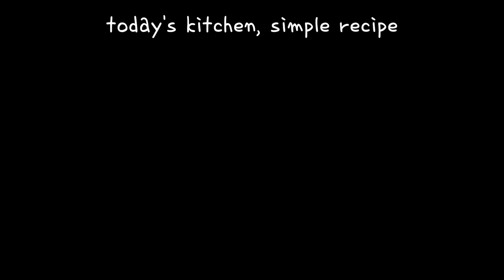두부조림 황금레시피 / 반찬없을때 간단하고 맛있어요 / 참치두부조림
간단하고 맛있는 초간단 레시피 올립니다~

간단해서 누구나 가능합니다!
요리!

📍 재료

두부, 양파, 대파
참치캔

📍 양념장

간장 2스푼, 고춧가루 2스푼,
설탕 1티스푼, 물 3스푼
참기름 1티스푼, 후추 약간